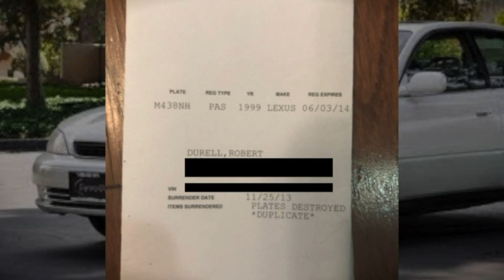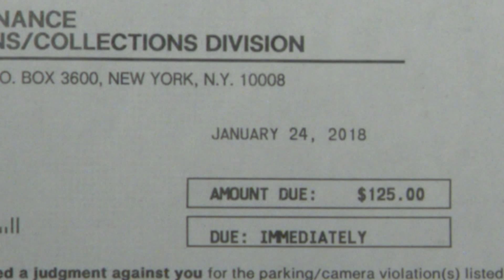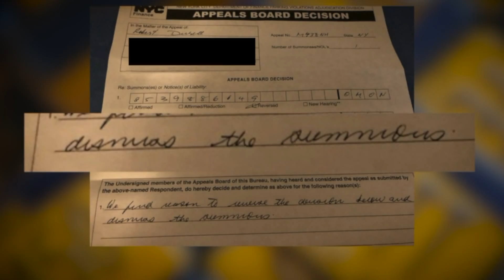New Yorkers repeatedly ticketed -- even though they don't have a car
They spent eight months fighting two parking tickets. The couple didn`t even have a car.Arnold Diaz fought to help them get the fines dismissed.